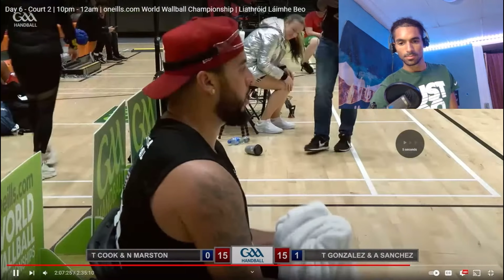Timbo & Allan VS Tywan & Naz | World Wallball Championship 2024 FINALS MATCH 2/2 *REACTION*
Tywan & Nazir Marston VS Timbo & Allan | Worlds Wallball Championship 2024 * FINALS MATCH 1/2 *REACTION* ( Ireland one wall handball tournament )

Our Preferred Handballs
Our Preferred Gloves